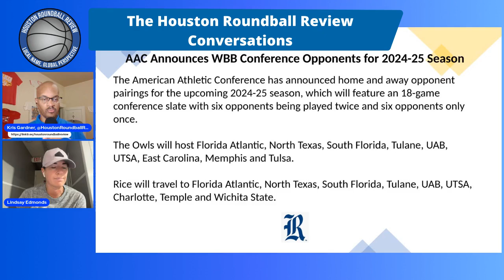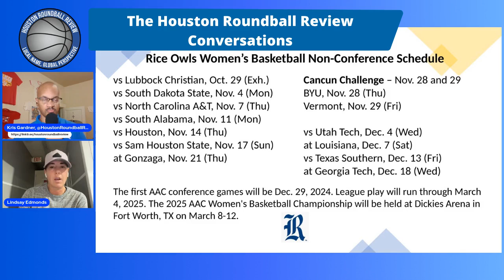Coach Lindsay Edmonds after last season's success: "I don't think we lived up to our expectations."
During my latest chat with Rice Owls Women's Basketball Head Coach Lindsay Edmonds, Coach Edmonds discusses her 2024-25 roster including the newcomers; how she's changed from her first year at Rice to now year 4; Rice's non-conference schedule for the 2024-25 season; the AAC's 18-game league schedule pairings; her increased expectations for the 2024-25 squad; and more.

00:00 - Intro
00:43 - How have the newcomers adjusted to Rice?
01:43 - How she has changed from Year One to Year Four at Rice
03:12 - Her thoughts on the AAC's 18-game conference schedule
05:34 - Coach Edmonds discusses Rice's non-conference schedule for this season
09:19 - Coach Edmonds comments on Rice freshman Aniah Alexis
10:49 - Banner raising and ring ceremony on Opening Night of the 2024-25 season
11:24 - Coach Edmonds has raised her expectations for the 2024-25 team
12:42 - Is The American a multi-bid league in women's basketball this season?
13:49 - Coach Edmonds has not yet met new AAC Commissioner Tim Pernetti
14:11 - Conclusion